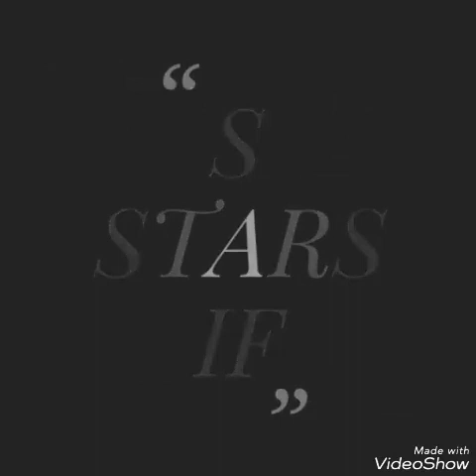Parth Samthan live on Instagram || KYY3 last day of shoot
Parth Samthan live on Instagram kyy 3 last day of shoot ||